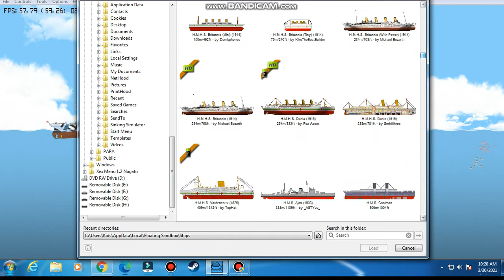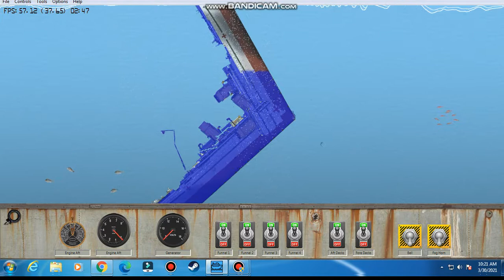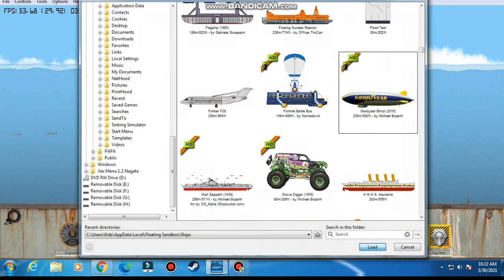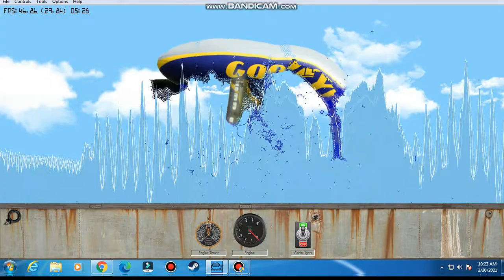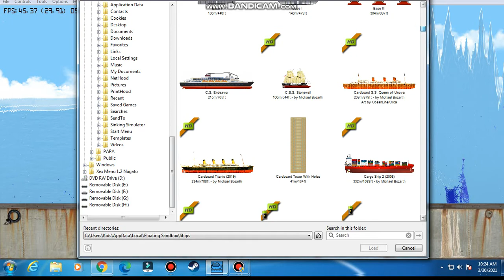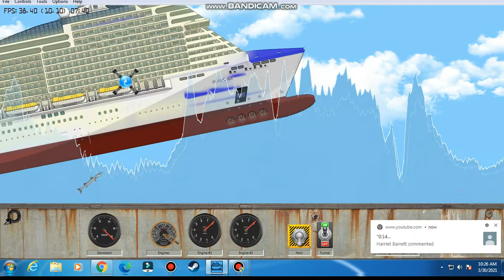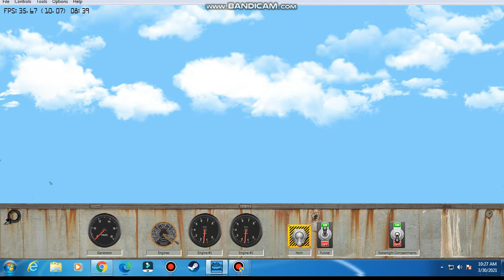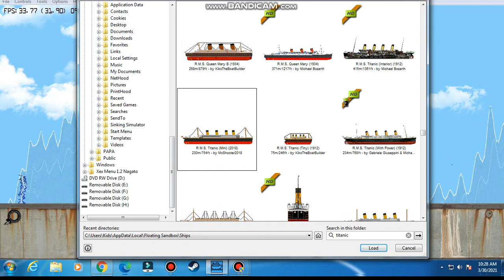ship vs wave part 1